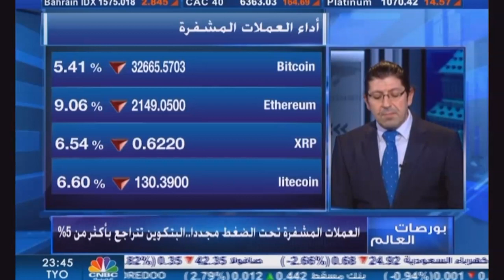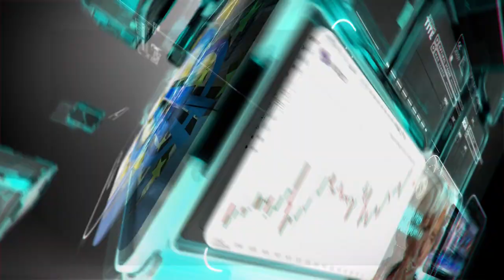التحليل اليومي للأسواق العالمية 08 يوليو2021